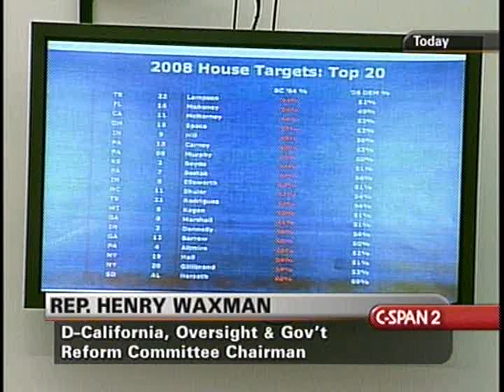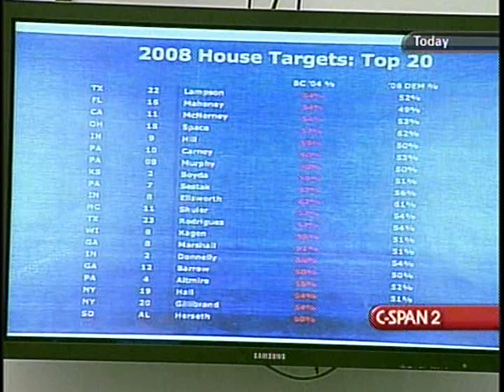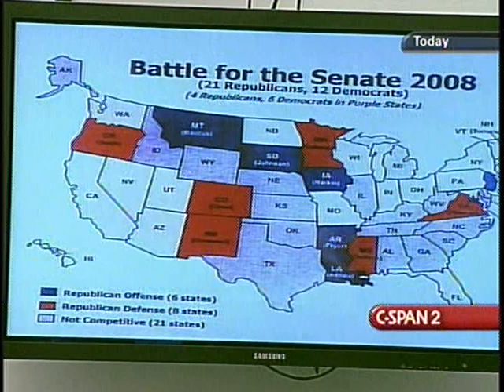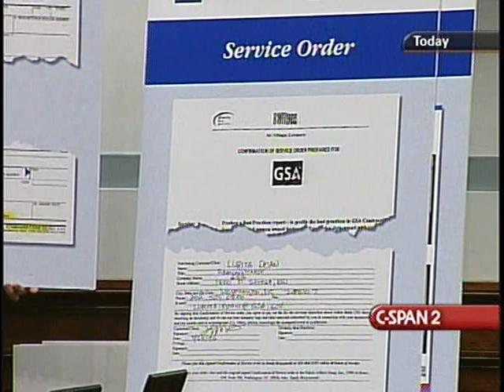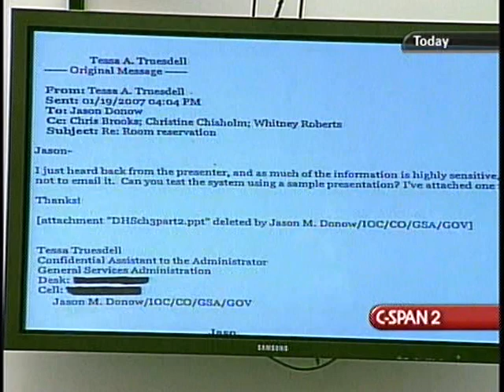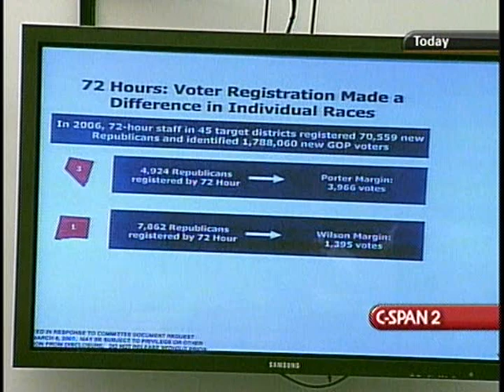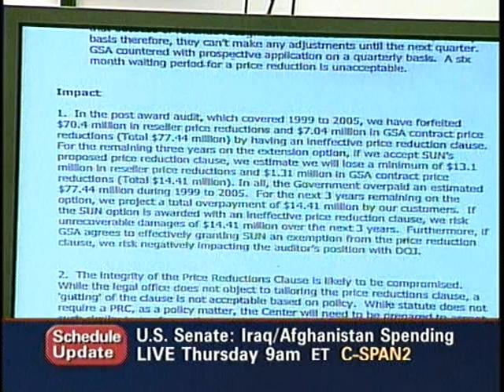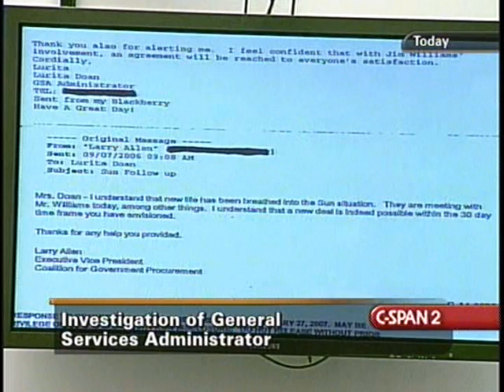Allegations of Misconduct at the General Services Administr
Allegations of Misconduct at the General Services Administr - House Oversight Committee - 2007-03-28 - Product 197378-1-DVD - House Committee on Government Reform and Oversight. General Services Administration officials testified about allegations of misconduct in the agency. Witnesses testified about partisan political activities by appointees at the GSA, use of nonpartisan resources for political and campaign purposes, granting of contracts by the agency, and other allegations of misconduct. Filmed by C-SPAN. Non-commercial use only.